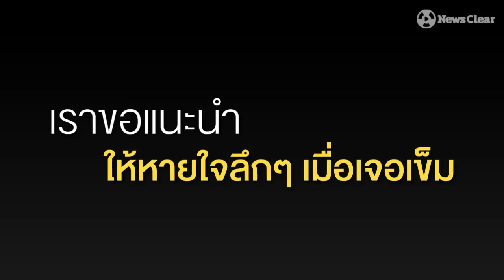'กลัวเข็ม' ไม่ใช่เรื่องตลก!! แต่เป็นโรคทางจิตชนิดหนึ่ง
ใครเห็นเข็มแล้วมือไม้อ่อนตัวสั่นจนเป็นลมบ้างครับ แอดคนนึงล่ะ

นี่ก็เพิ่งรู้ว่าอาการกลัวเข็มเนี่ย มันไม่ใช่เรื่องเล่นๆ นะครับ แต่มันเป็นเรื่องจริงจังระดับการแพทย์เลยทีเดียว